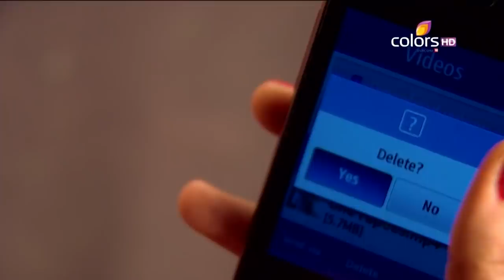Shastri Sisters | शास्त्री सिस्टर्स | Episode 127 | Will Anu Get Justice? | Colors Rishtey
Anu compels Karishma to confess to her crimes, while she records the confession on her phone. Will the latter pay for her misdeeds or will Anu fall prey to another evil plan?

Hailing from a small town in Kanpur, Narayan Shastri's four daughters - Alka, Anushka, Devyani and Peeya, are in for a culture shock as they relocate to Delhi. While coping with their personal struggles, the four sisters learn to live in a big city and yet manage to retain the essence of their small town lives.